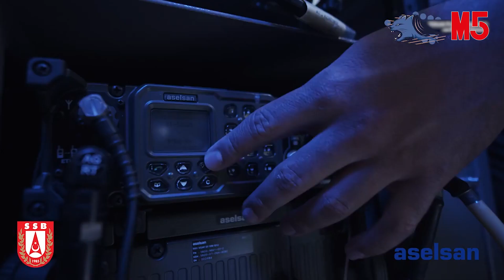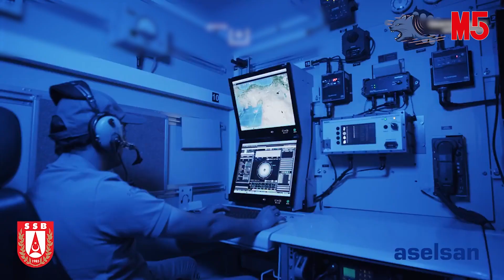Radar Karıştırma ve Aldatma Simülatörü: RAKAS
Radar Karıştırma ve Aldatma Simülatörü RAKAS'ı sizler için inceledik.

İyi Seyirler

Ulusal Güvenlik, Savunma ve Strateji'nin 45 yıllık lider mecrası M5 Dergisi